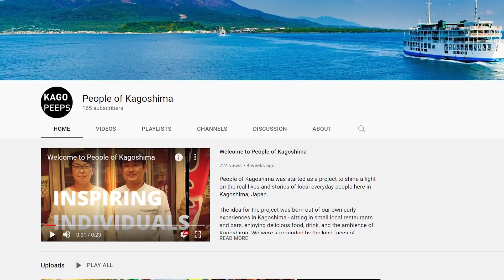Armies of the East and West | Sengoku Jidai Episode 53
With Tokugawa Ieyasu looking more and more like he will attempt to usurp power away from the Toyotomi, Ishida Mitsunari works hard to rally support against this threat. This will all lead to the establishment of the Pro-Toyotomi Western Army and Pro-Tokugawa Eastern Army Factions.

Please check out the awesome new YouTube channel "People of Kagoshima"!

Sources Used:
"Tokugawa Ieyasu" by Stephen Turnbull
"Sekigahara 1600: The Final Struggle for Power" By Anthony J Bryant
"War in Japan 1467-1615" By Stephen Turnbull
"Samurai Battles" by Michael Sharp

Music from:
Samurai Warriors 2: Empires (Owned by Koei Tecmo)
"Green Land and Seas of Light" by Masako Otsuka (Owned by Koei Tecmo)